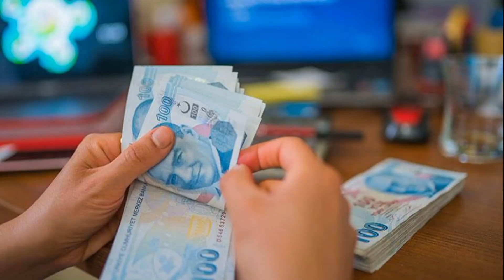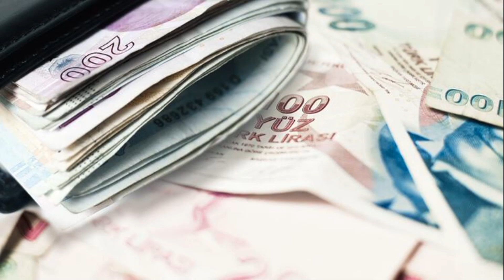EMEKLİNİN PROMOSYONLARI ARTTI SON GÜN BUGÜN YETİŞEN ALIYOR